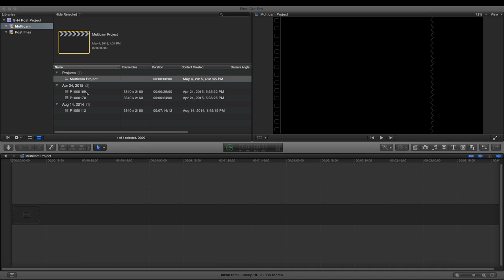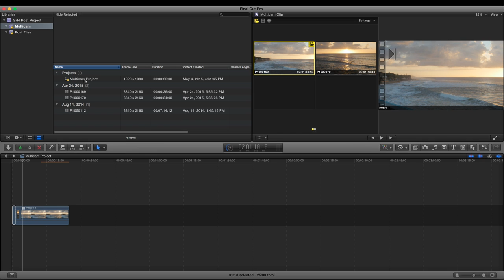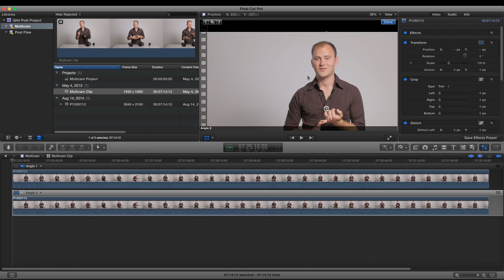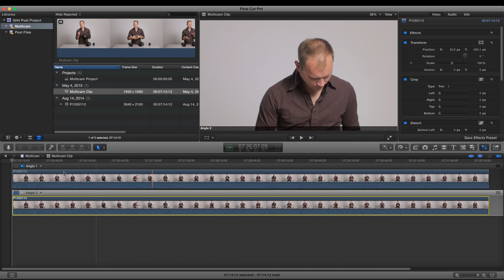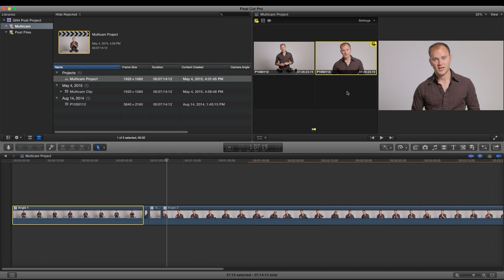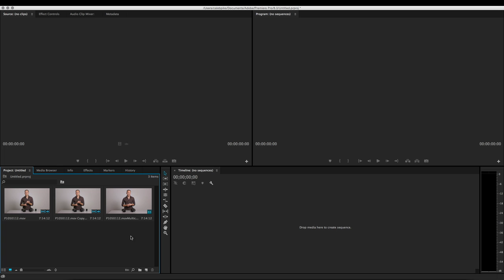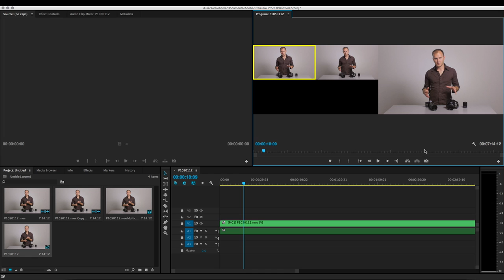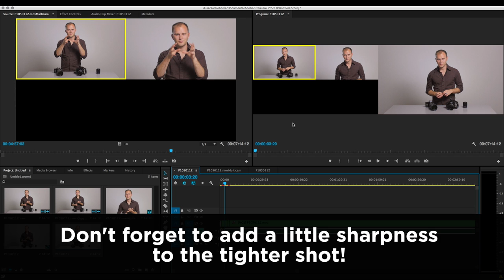How to Turn One Camera Into Two Angles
Check out this trick I learned that turns a single camera into two camera angles in FCPX and Premiere Pro.

1. This trick works best when using 4K footage and distributing in 1080p
2. Use sharpening on the second angle to match the look of the first
3. You can use this trick with more than one camera to give yourself several backup angles
4. Use wisely and don't get lazy!